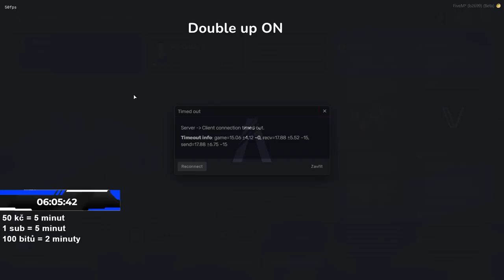MOTORKÁŘ DOSTAL BAN!? | POHODÁŘI RP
Zdarek, jsem Twitch streamer, který se zaměřuje především na Fivem, ale i na jiné hry. Věřím, že se ti zde youtube bude líbit a že dorazíš i někdy na twich pokecat.

Editor - Galvander